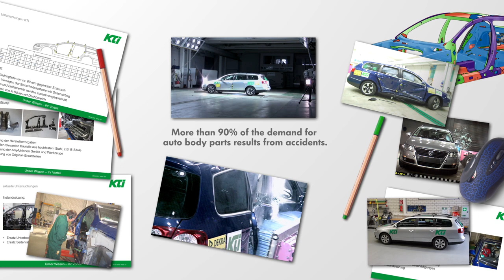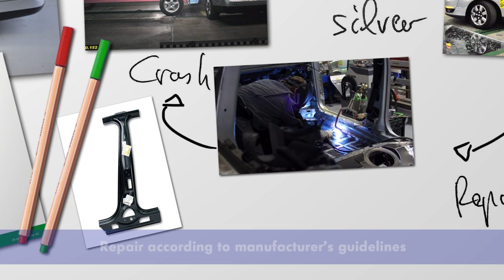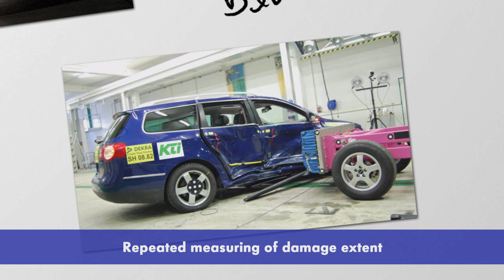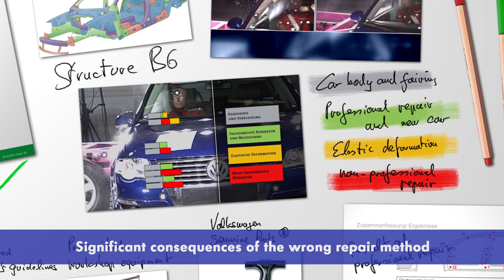VW Crash Testing: Following Collision Repair Procedures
Ever heard a technician say "I've been doing it this way for years"?

Yeah, we have too. Then we found this video by VW on the VW Ireland site. What happens if you take OEM parts and follow an older OEM approved replacement procedure instead of the latest OEM repair procedure? Would it make a difference in how it crash tested?

Now what if you didn't follow the OEM guidelines at all and did your own repair based on your perceived experience and not on knowledge of the car?

Any questions?